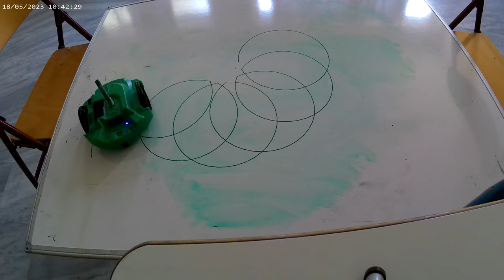Students work with S3 robot makes spiral with circles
This is the result of my student's work with Parallax Scribbler 3 robot
The activity is to draw a spiral  with circles  programming with Βlockly